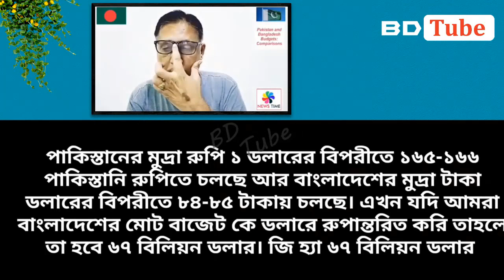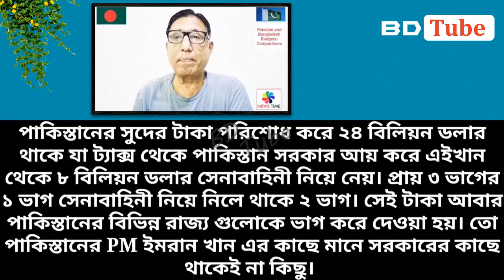বাংলাদেশ আর পাকিস্তানের বাজেটের মাঝে আকাশ পাতাল পার্থক্য । Indian media on Bangladesh । BD Tube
This is Hasanur. In this video, I have complete a reaction about Indian media on Bangladesh. Indian media discuss about Bangladesh economy, Bangladesh vs Pakistan Budget, per capital income, GDP growth and Bangladesh development. You will get idea about Pakistan vs Bangladesh economy, Bangladesh world fastest growing economy, what Pakistani reaction on Bangladesh, Economic condition on Bangladesh by another video. So, check out this and growing your knowledge.